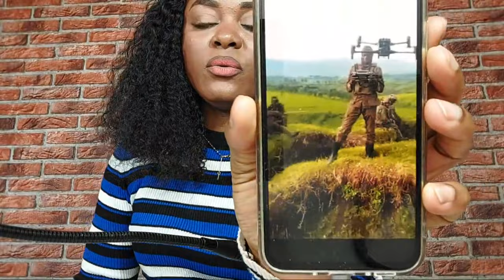DIRECT NANI AKO SAUVÉ MBOKA ? BOTALA NINI ELEKI 🟥🟥🟥🔴🔴🔴